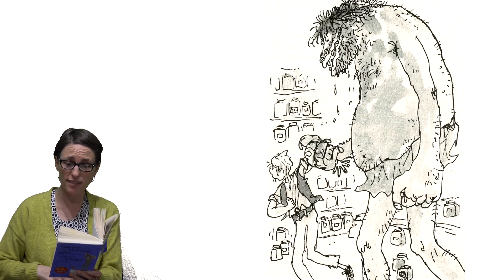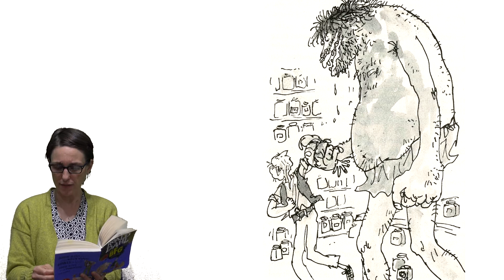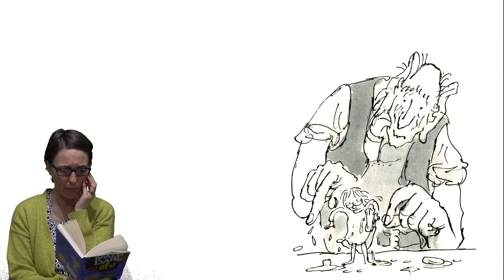Year 1 Class Story - The BFG Part 6